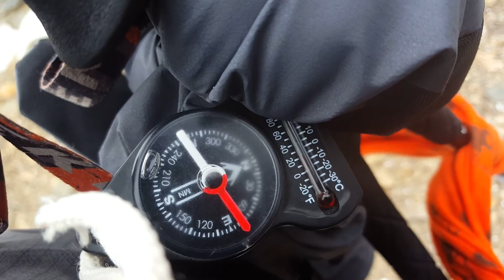Mount Baden Powel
Hiking to the top on a cold day